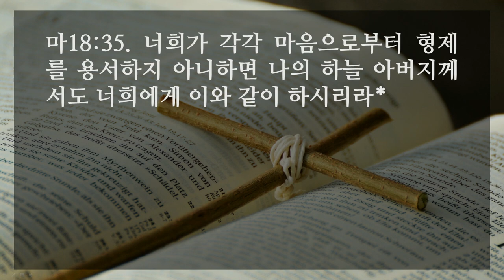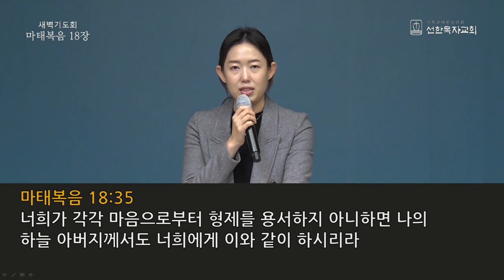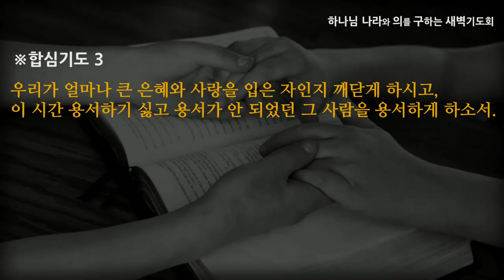[선한목자교회] 새벽기도 2021년 01월 08일 | 천국 백성의 필수조건 - 강수진 목사 [마태복음18:1-35]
천국 백성의 필수조건 - 강수진 목사  [마태복음18:1-35]